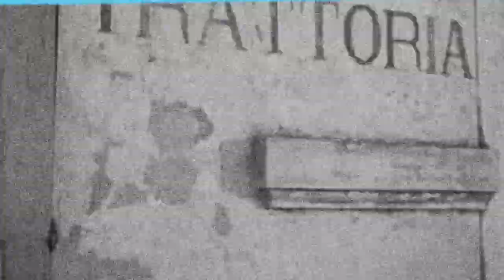La realtà della vita violenta (Verga, Pasolini, Saviano)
Introduzione del percorso. Credits: a) in apertura intro di I fought the law dei Clash nella cover dei Los Bunkers b) in sottofondo cover dello stesso brano di Darling Boy ed Emily Cappell (ukulele cover); c) spezzoni da Accattone di Pasolini, da Gomorra di M. Garrone e dalla serie Gomorra